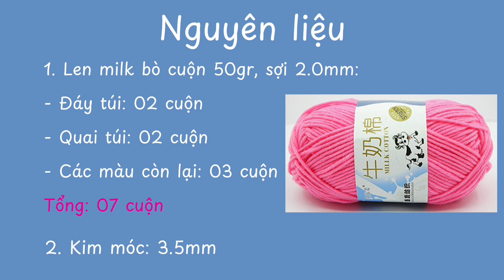Hướng dẫn móc túi xách đeo vai. Crochet Shoulder Bag. Gạo Crochet